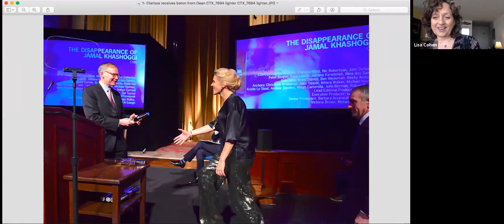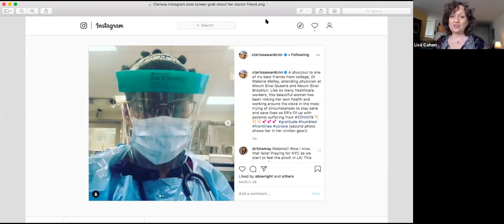CLARISSA WARD - 2020 DUPONT AWARDS WINNER: ZOOMINAR AT COLUMBIA J SCHOOL 4-14-2020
2020 duPont-Columbia winner Clarissa Ward, CNN Chief International Correspondent, speaks to the Columbia J School community about her work, her life and her award winning reporting on the murder of Jamal Khashoggi. She shares tips on covering traumatic events and reporting under adverse conditions - including the current COVID crisis.